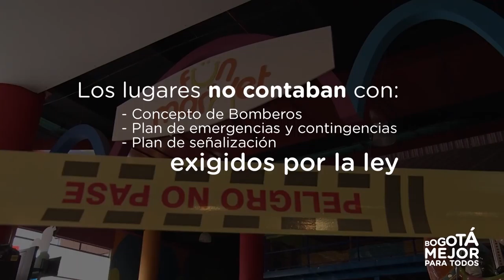Sellan centros de entretenimiento por incumplimiento de la norma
Las autoridades distritales, en compañía de delegados de Bomberos y Personería Distrital, encontraron varias inconsistencias en sus instalaciones, así como con el manejo de la documentación que permite su operación normal.
Durante las acciones de Inspección, Vigilancia y Control, hallaron que los lugares no contaban con el concepto de Bomberos, el plan de emergencias y contingencias y el plan de señalización, exigidos por la ley.
Asimismo los tres centros de entretenimiento ponían en riesgo la integridad de sus visitantes debido a la presencia de enchufes y cables sin las medidas de seguridad y al alcance de sus usuarios, en su mayoría niños.